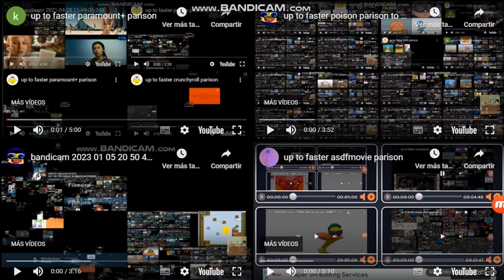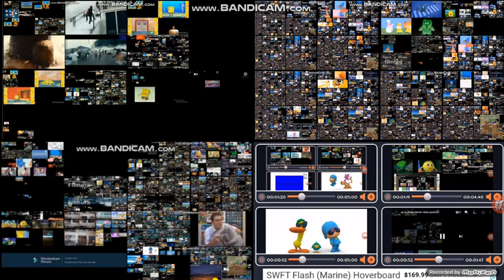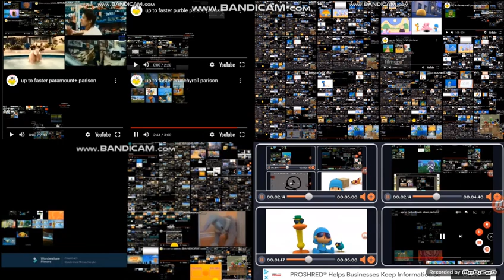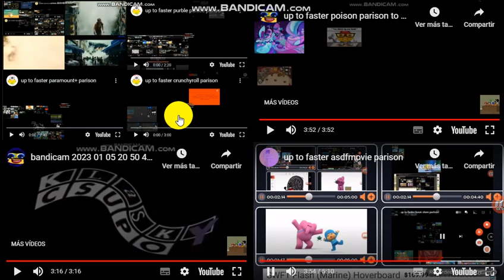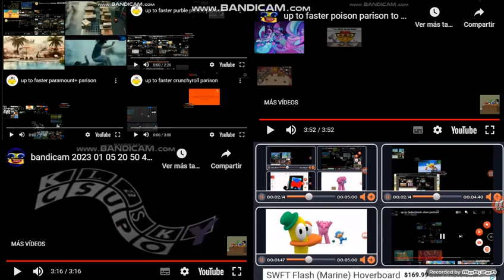up to faster tsc parison